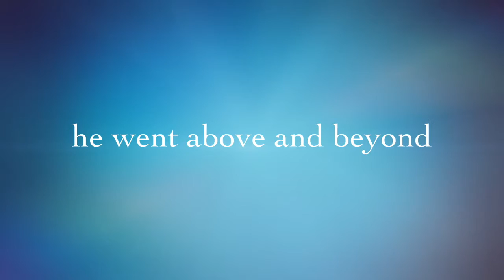Hard Work on Art Work